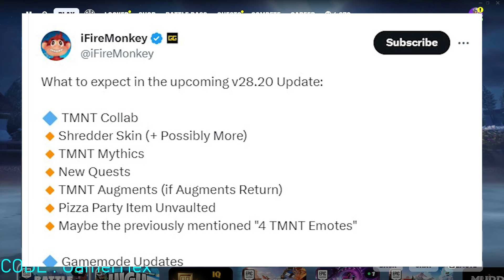Fortnite Update Go delayed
when is the next update, most likely will be on Friday with the new TMNT quests
no fortnite update today